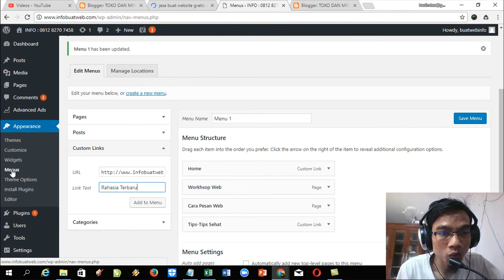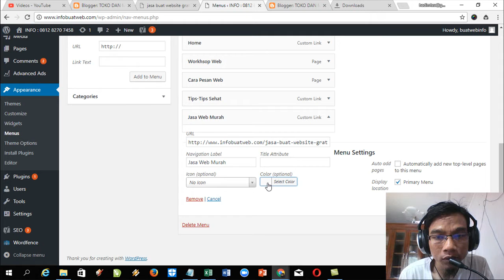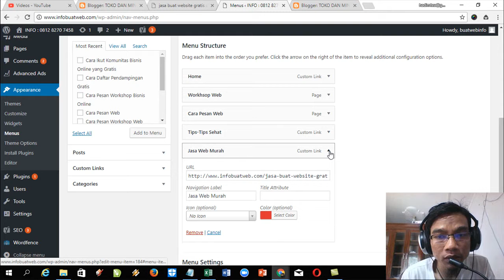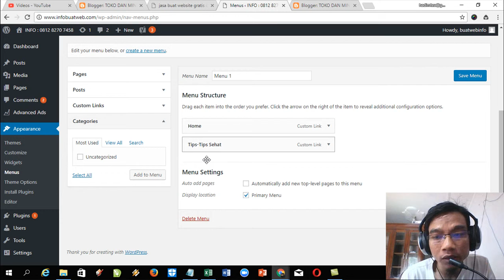CARA MUDAH BANGET AGAR POSTINGAN BISA DIJADIKAN ISI DI MENU ATAU PAGE KITA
daftar gratis di 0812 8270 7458

Ini video tentang Islamic Digital Marketing dan Syar'i Mart. Layanan ini bisa melayani seluruh wilayah di Indonesi dan bahkan dunia dengan konsep workshop dan pelatihan serta pendampingan untuk IDM nya.

Sedangkan untuk layanan Syar'i Mart kami membuka peluang kemitraan untuk seluruh wilayah di Indonesia dan bahkan dunia dengan konsep Minimarket Berbasis Rumah dengan bonus Pelatihan Tahsin dan Tahfidz Al-Quran, Pengobatan Cara Nabi dan Pelatihan Islamic Digital marketing.

Islamic Digital Marketing dan Syar'i Mart Center

Jl. Raya Baturaden Timur No. 31. Rt. 04 Rw. 02.
Kp. Sirapan, Desa Gandatapa, Kecamatan Sumbang
Kabupaten Banyumas-Jawa Tengah. Indonesia.